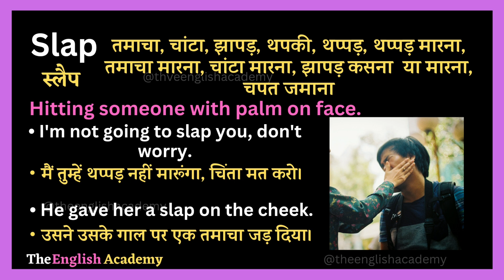Slap Meaning In Hindi | Slap Ka Matlab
इस Youtube video में सीखेंगे slap ka matlab kya hota hai Hindi और English में detailed explanation के साथ और साथ ही slap ka pronunciation, slap ke examples, slap se related sentences भी।

Word ⬇️

☆ Slap   :-     स्लैप

》Hindi Meaning of Slap  :-

तमाचा, चांटा, झापड़, थपकी, थप्पड़, थप्पड़ मारना, तमाचा मारना, चांटा मारना, झापड़ कसना  या मारना, चपत जमाना

》English Meaning of Slap :-

 Hitting someone with palm on face.

》Examples Related to Slap   :-

• I'm not going to slap you, don't worry.
• मैं तुम्हें थप्पड़ नहीं मारूंगा, चिंता मत करो।

• He gave her a slap on the cheek.
• उसने उसके गाल पर एक तमाचा जड़ दिया।

》Additional Examples  :-

• She gave her son a slap for behaving badly.
• उसने अपने बेटे को बुरा बर्ताव करने के लिए एक थप्पड़ जड़ दिया।

• Don't slap him.
• उसे चांटा मत मारो।

• She gave him a slap on the wrist for being late.
• देर से आने के लिए उसने उसकी कलाई पर एक तमाचा जड़ दिया।

• I was so angry I wanted to slap him.
• मैं इतना गुस्से में था कि मैं उसे थप्पड़ मारना चाहता था।